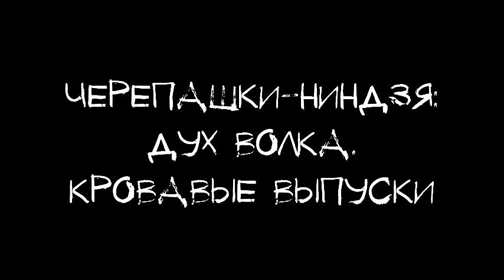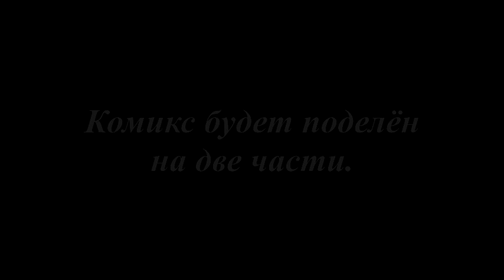TMNT UNLEASHED.WOLF SPIRIT PT 11.1